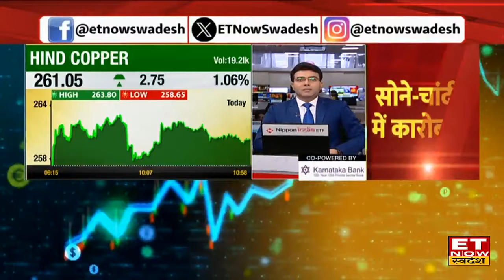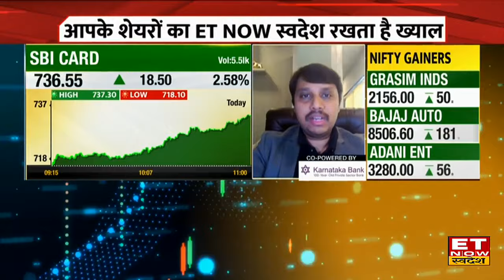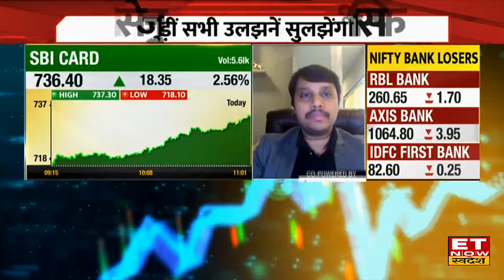Hindustan Copper Share Price : Short Term में कमाई के लिए Hindustan Copper के शेयरों में क्या करें?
Hindustan Copper Share Price , Hind Copper Stock Buy, Sell or Hold Recommendation , Hind Copper Share Price Outlook , Share Market Latest News , Hindustan Copper Stock Price Today , ET Now Swadesh ,
Hind Copper Share में जानें निवेश को लेकर क्या है Experts की राय। जानें किन levels पर करनी चाहिए आपको खरीदारी और क्या है Target Price और जानिए किस Strategy के साथ इस Stock में पैसा कमाया जा सकता है देखें वीडियो।